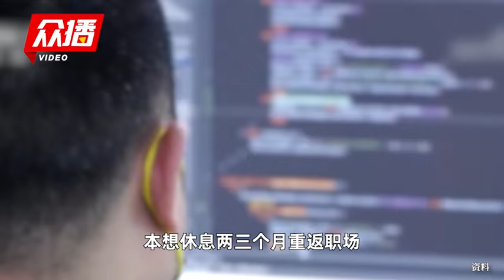32岁女程序员养猪 年薪20万至月薪3千，体力劳动比写代码累